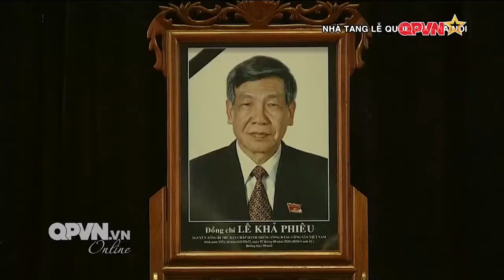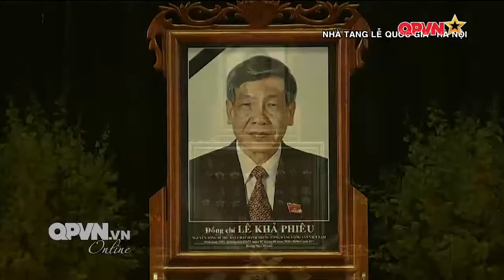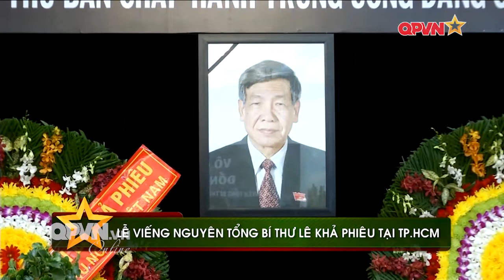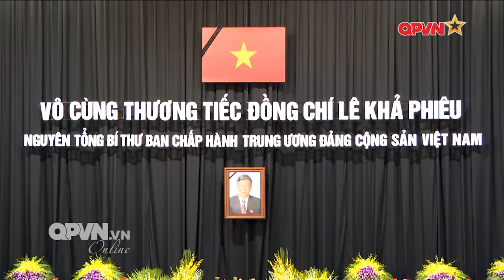Cử hành trọng thể lễ viếng Nguyên Tổng Bí thư Lê Khả Phiêu | KGMX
Sáng nay 14/8/2020, Ban Chấp hành Trung ương Đảng Cộng sản Việt Nam, Quốc hội nước Cộng hòa Xã hội Chủ nghĩa Việt Nam, Chủ tịch nước Cộng hòa Xã hội Chủ nghĩa Việt Nam, Chính phủ nước Cộng hòa Xã hội Chủ nghĩa Việt Nam, Ủy ban Trung ương Mặt trận Tổ quốc Việt Nam tổ chức trọng thể lễ viếng Nguyên Tổng Bí thư Lê Khả Phiêu. Tang lễ đồng chí Nguyên Tổng Bí thư Lê Khả Phiêu được tổ chức theo nghi thức Quốc tang.